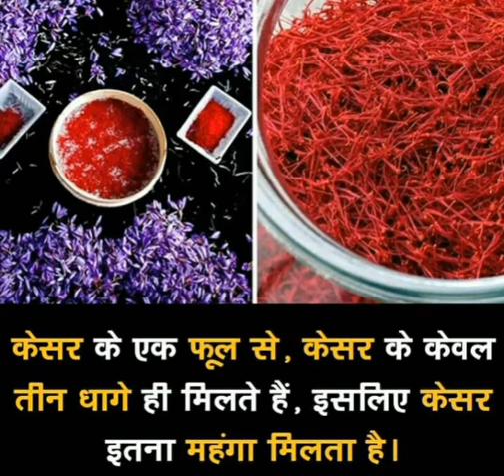💰क्या आप जानते हैं आखिर केसर इतना महंगा💰 क्यों है 💰